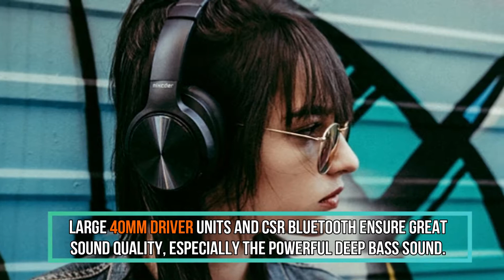Top 5 Best Noise Cancelling Wireless Headphones 2019 | Best ANC Headphones Under 50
In this video I will share with you 5 Best Noise Cancelling Wireless Headphones Under 50 dollars in 2019. If you are looking for Best Noise Cancelling

I reviewed these Noise Cancelling Headphones bases on my personal opinion and also product quality, design and price. I hope you will like this video and will
find your desire and best one.

Please Like if you find this video was helpful to you. Tell us which one you liked the most via Comment.